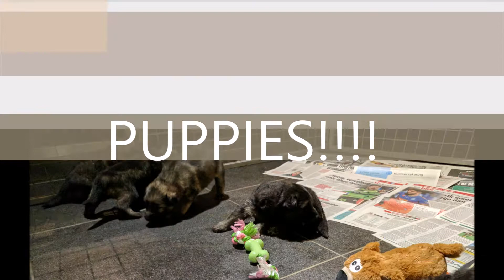Changing puppies!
Puppies !!! From The Wolfpack in Belgium!

Soundtrack from David Bowie - Changes